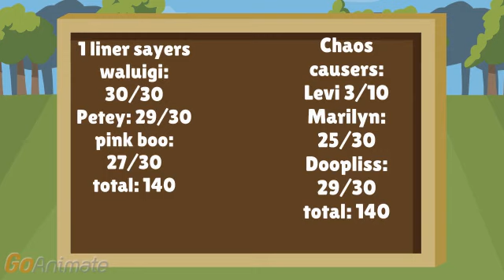Character elimination season 2 episode 3